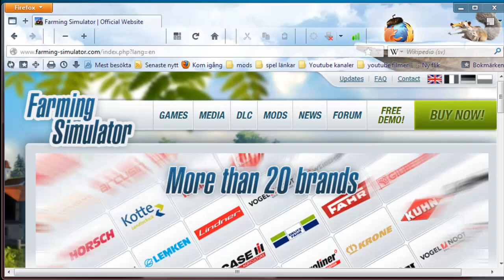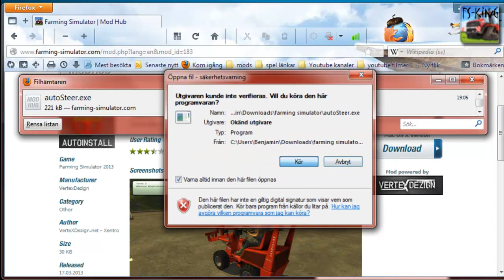How to install EXE mods in Farming Simulator 2013 HD